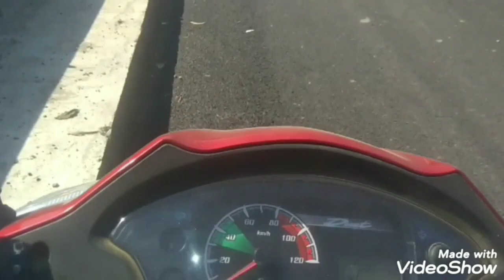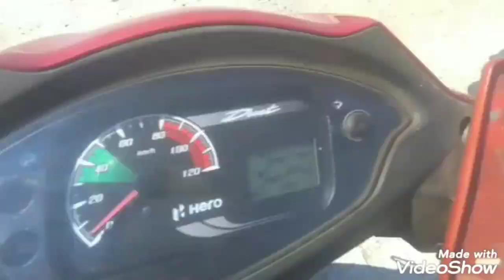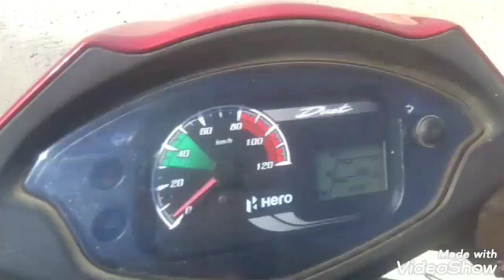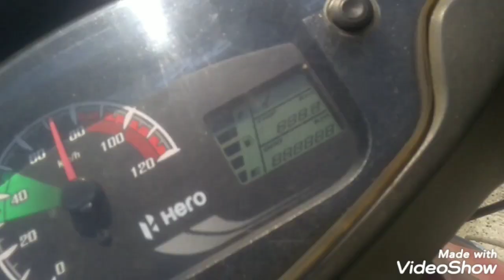🤓😌Sapekhati Overbridge vlog 🤓 Charaideo district Assam India Earth 🌎. 2022 Hindi dubbed sound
At Sapekhati Overbridge
Charaideo district
Assam, India